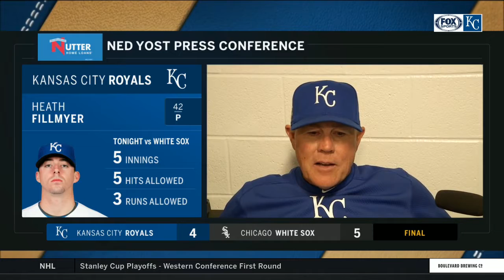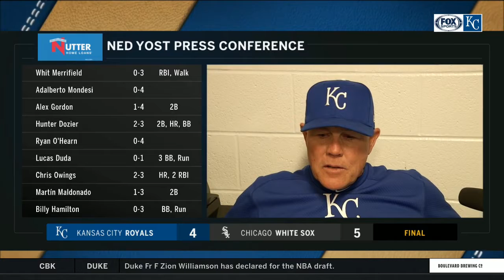Yost says bullpen was limited in loss to White Sox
Ned Yost on the limited options in the bullpen tonight: "I didn't have Wily (Peralta) tonight... Kennedy needed another day... I figured Box could get us through the eighth."